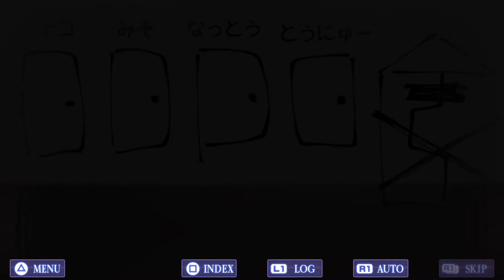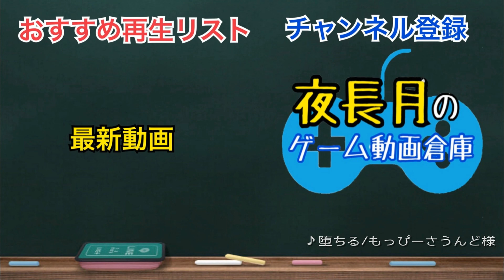#9【PS4PRO】最悪なる災厄人間に捧ぐ 実況【そうして彼女は透明になった】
代償を払うようなものでもないはずなのに…。

あと何度、君を殺せば、災厄は終わってくれるのか──。

夜長月のゲーム動画倉庫へようこそ！

今回は【最悪なる災厄人間に捧ぐ】を実況しています。

【投稿・配信通知】
Twitter 夜長月(@ngtk_channel)
更新通知はこちらでやっています！
夜長月の日常も伺えます！

新着動画のお知らせやろくでももないことをつぶやいています。

【投稿について】
こちらの動画は以下のガイドラインに沿って投稿させていただきます

動画内で使用している音源は以下の方々のものを使わせていただいております。

【作品情報】
タイトル: 最悪なる災厄人間に捧ぐ
ジャンル: 限りなく透明で残酷な"災厄世界系"ノベルADV
レーティング: CERO C 15才以上対象